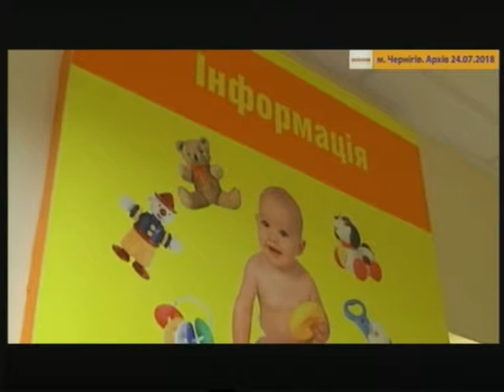26.07.2018 Новини 13:30